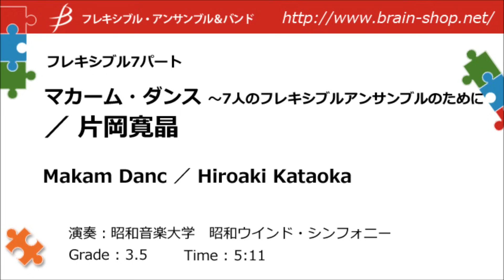[Flex7] マカーム・ダンス ～7人のフレキシブルアンサンブルのために／片岡寛晶（7人～／グレード3.5）／Makam Dance by Hiroaki Kataoka FLMS-87013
中近東の古典音楽(マカーム)の音階を使用し、即興的なフレーズ回しやリズミカルな音楽でマカームの舞踏を表現！パーカッションが非常に効果的な作品です！

[フレキシブル7パート] マカーム・ダンス ～7人のフレキシブルアンサンブルのために／片岡寛晶
Makam Dance by Hiroaki Kataoka
FLMS-87013
Grade: 3
Time: 9:30

《演奏》昭和音楽大学　昭和ウインド・シンフォニー
Performed by Showa University of Music Showa Wind Symphony

作品について / Program notes:
福岡県中間市にある希望が丘高等学校からの委嘱で2012年10月に作曲、同年12月に同校吹奏楽部(Fl./A.Sax./Trp./Hr./Trb./B.Sax./Perc.)により、飯塚コスモスコモンにて初演されました。
以前から、中近東の古典音楽(マカーム)に興味を持っていた私は、この曲を作るにあたって音群(F・H・C・D・E♭)を主に用いて書く事に決め、筆を進めました。
前半(序奏)の旋律においては即興的な要素が多いため、歌い回しに工夫をしながら音楽を組み立ててみて下さい。後半(ダンス)は、旋律と伴奏の絡みに加え、太鼓の躍動的なリズムが曲の面白さを引き出しています。場面ごとにあった音色で色々と試してみてください。
個性光るマカーム・ダンスを、７人の手で自由に作ってみましょう。素敵な演奏になりますように！
(片岡寛晶)

Commissioned by Kibogaoka High School in Nakama City, Fukuoka.
 I have always been fascinated by Middle Eastern music. Here I decided to utilize sound groups F, H, C, D, E♭.
 There are many improvisational elements in the melodies of the first half (introduction). Focus on the character and musicality of each distinctive line. In the second half, Dances, the dynamic percussive feel brings out changing moods. Try to perform each segment with varied tonal effects.
 Freely create a unique "Makam Dance" concept with your fellow musicians. I hope you have a wonderful performance!
(Hiroaki Kataoka)